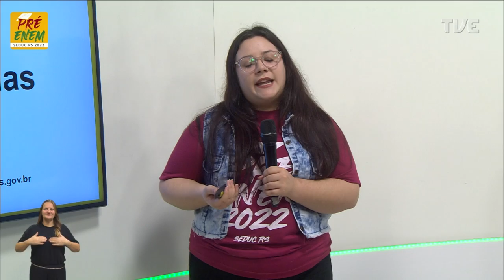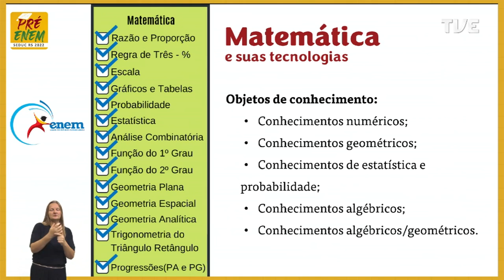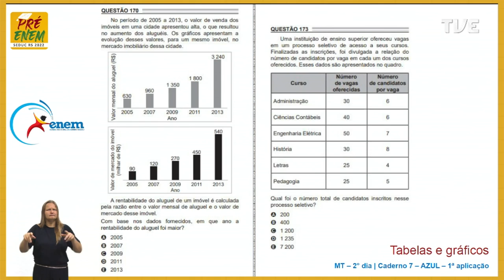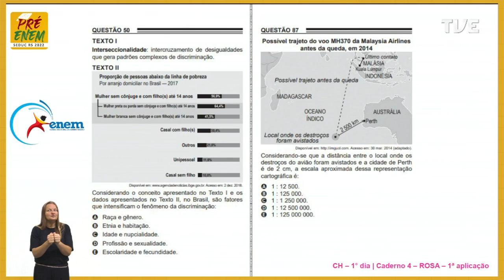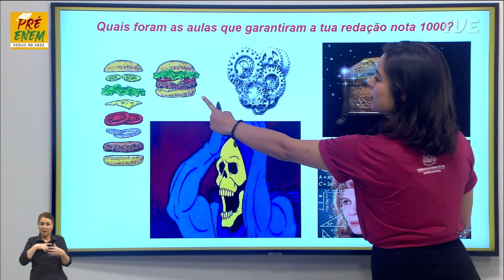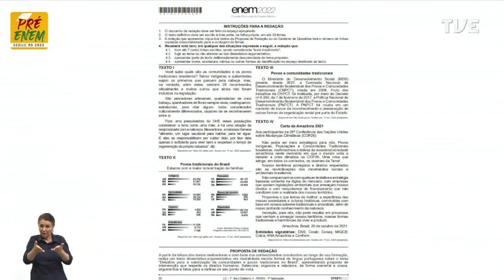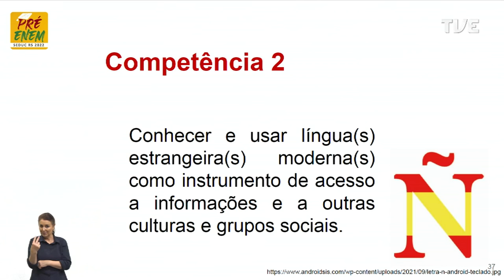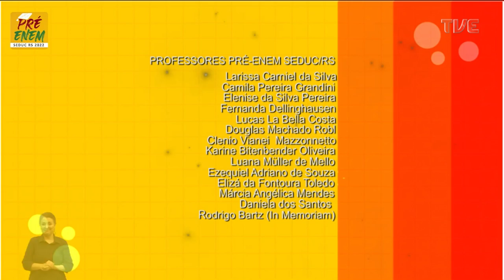Pré Enem 2022 Matemática e suas Tecnologias e Redação 02 12 2022